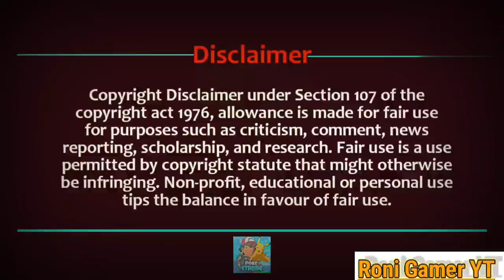Pokémon Journeys एपिसोड 131 | फाइनल बैटल | Ash Vs Leon Final Battle | Pokemon Journeys | Fan-made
Some Tags

Pokemon Journeys Episode 131 Ash Vs Leon Hindi
Pokemon Journeys Episode No 129 Ash Vs Leon Final Battle
Pokemon Journeys Episode 129 Ash Vs Leon Final Battle Preview
Pokemon Scarlet And Violet Anime Trailer
Pokemon Gen 9 Ash Look
Pokemon Scarlet And Violet Preview
Ash Vs His Dad Part 5
Ash Vs His Dad Part 9
Ash Vs His Dad Part 5 PokeXtreme
Ash Vs His Dad
Pokemon Journeys Episode No 129
Pokemon Journeys Episode 128
Pokemon Journeys Episode No 129 Ash Vs Leon
Pokemon Journeys Episode 129 In Hindi
Ash Vs Leon Final Match
Pokemon Episode 129 Ash Vs Leon
Ash Vs Leon Final Battle
Pokemon Journeys Episode 130 Ash Vs Leon
Ash Vs His Dad Part 2
Ash Vs His Dad Part 3
Ash Vs His Dad Part 6
Ash Vs His Dad Part 7
Ash Vs Father Part 7
Ash Vs His Dad Final Battle In Hindi
Pokemon Journeys Episode 123 Ash Vs Cynthia
Pokemon Journeys Episode 123 Ash Vs Cynthia In Hindi
Ash Vs Cynthia Episode 124 Preview
Pokemon Ash Vs Cynthia Full Battle
Pokemon Journeys Episode 125 Ash Vs Cynthia
Pokemon Journeys Episode No 125 in hindi

Pokemon Journeys Ash Vs Cynthia Full Battle In Hindi
Pokemon Journeys Episode 123 Ash Vs Cynthia Full Battle In Hindi
Pokemon Journeys Ash Vs Leon Full Episode In Hindi
Pokemon Journeys Ash Old Pokemon Return
Ash Old Pokemon Vs Leon
Ash Greninja Vs Leon Charizard
Cynthia Vs Ash
Ash Vs Cynthia In Hindi
Pokemon Journeys Ash Old Friend Return in Final Battle
Pokemon Journeys
Pokemon Journeys New Episode
Pokemon Journeys New Episod

Some Hastags

Pokémon is a media franchise published and owned by Japanese video game company Nintendo and created by Satoshi Tajiri in 1996, focused on the titular creatures. POKEMON IS OWNED BY SHOPRO Pokémon (ポケモン Pokemon), abbreviated from the Japanese title of Pocket Monsters (ポケットモンスター Poketto Monsutā)

Bonus Credits :- Shopro

Byyyyy...